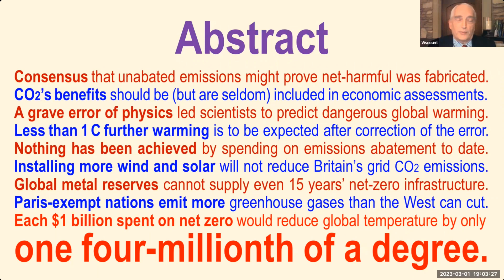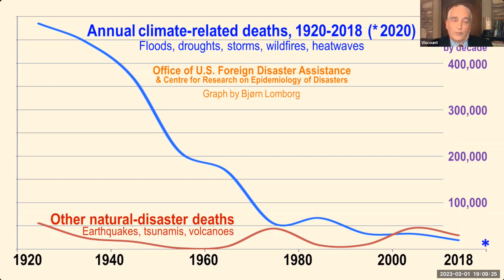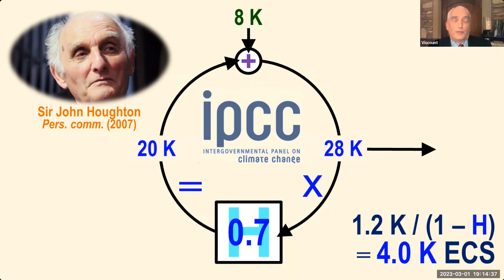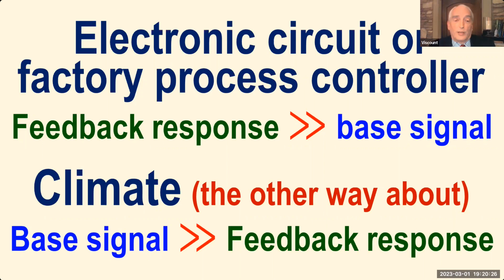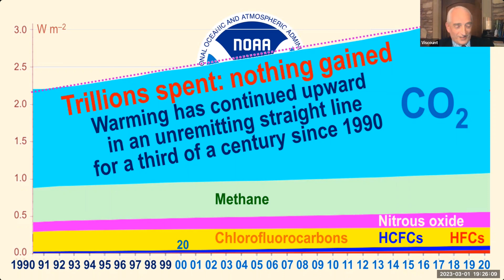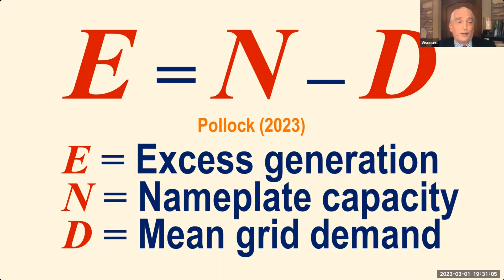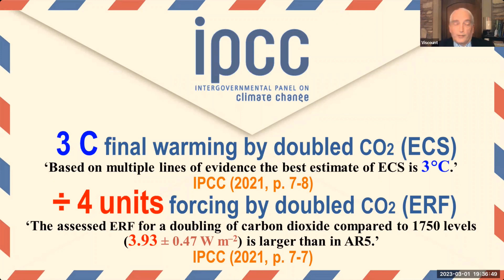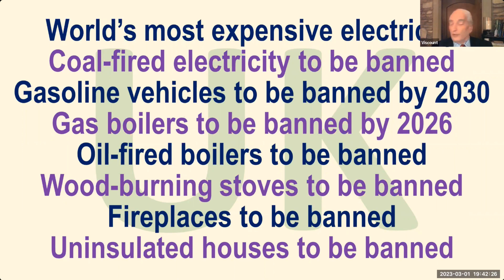The Uneconomics of Net Zero - Christopher Monckton of Brenchley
A Zoom lecture arranged by ISCF (icsf.ie) and Clintel (clintel.org) and held on 1st March 2023.

Abstract:
Great is truth, and mighty above all things (I Esdras 4:41, KJV). How shall those of us with a scientific interest in the objective truth make ourselves heard over the relentless propaganda? One approach is to select, refine, agree, simplify (but without loss of rigor) and present scientific and economic arguments that, taken together, will bring to an end the pandemic of panic about the weather: CO2’s benefits are underestimated; climate-driven deaths have declined for 100 years; no consensus exists even on how much warming is anthropogenic; medium-term warming is below half the long predicted midrange rate; centennial warming will be more like 1.4°C than the predicted midrange 3°C; a control-theoretic error by climatologists drives such over-predictions; models’ projections that inform-abatement policies are thus merely speculative; excessive Western electricity prices driven by net zero displace emissions-intensive industries to Paris exempt nations, which cause 70% of all new emissions; their higher emissions per product raise global emissions; a fundamental economic limit curtails emissions abatement by renewables; Western nations’ breaches of that limit are expensive; insufficient techno-metals are available for even a single 15-year generation of global net-zero energy infrastructure; costly abatement has had no effect on the near-linear uptrend in anthropogenic influence on climate to date; warming prevented by global net zero would be only 1/5th °C warming globally, or 1/17th °C in Paris obligated nations, or 1/500th °C in Britain; and each $1 billion spent on net zero by the West or the rest would prevent less than 1/1,000,000th °C global warming by 2050.

CHRISTOPHER MONCKTON ( 3RD VISCOUNT MONCKTON OF BRENCHLEY) is a Classical mathematician, pianist and composer, Christian preacher, Ducati sports biker, Knight of Malta, Deputy Lieutenant of London, ex leader of UKIP Scotland, school governor, university lecturer, film-maker, Fleet Street editor, author of books and scientific papers, inventor of the Sudoku X puzzle book (100,000 sold), creator of the million-selling Eternity combinatorial jigsaw puzzles, Cambridge-trained classical architect, restorer of stately homes, public orator (largest live audience 100,000 mineworkers on a mountain-top in West Virginia), YouTube speaker (fastest platinum for a political speech), blogger (highest global one-day hit-count among all 500,000 WordPress blogs worldwide), adviser to presidents and prime ministers, Hales Trophy trustee, Expert Reviewer for IPCC’s Fifth Assessment Report and holder of the Meese-Noble Award for Freedom, the CFACT Valiant for Truth Award and the Intelligence Medal of the Army of Colombia for his research in climate sensitivity and mitigation economics, in which he has published some two dozen peer-reviewed papers and book chapters. His team are developing a key result in the macroeconomics of net zero, and researching an elementary but subtle error of physics without which climatologists should not have predicted dangerous warming.